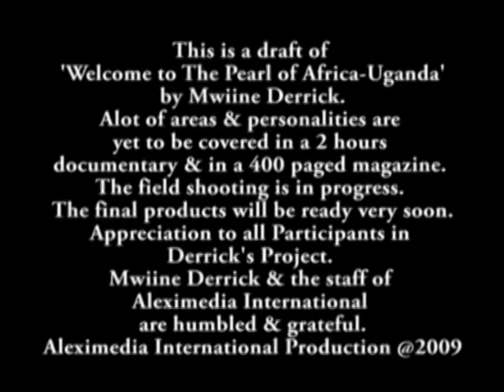MEDIA IN UGANDA by Mwiine Derrick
clip on media from WELCOME TO THE PEARL OF AFRICA by Mwiine Derrick